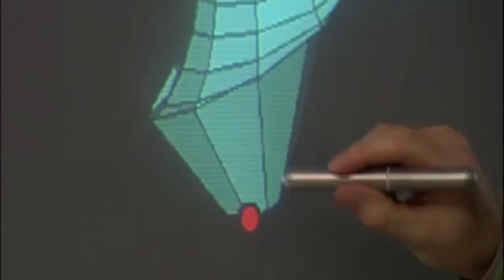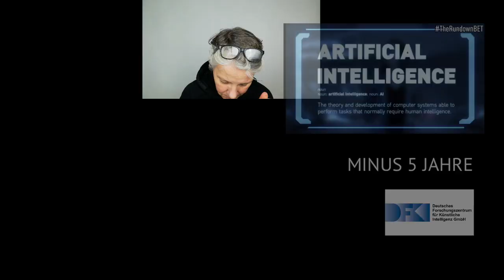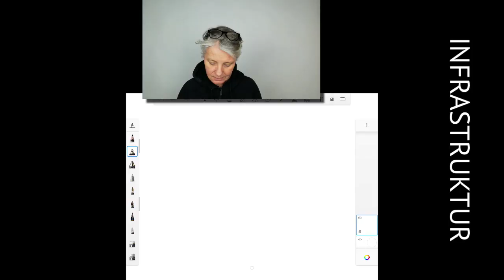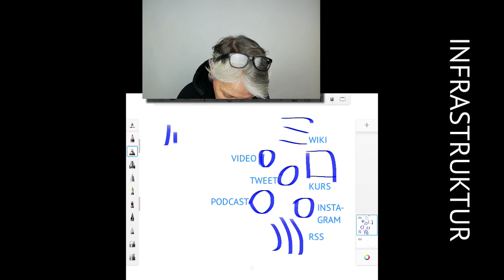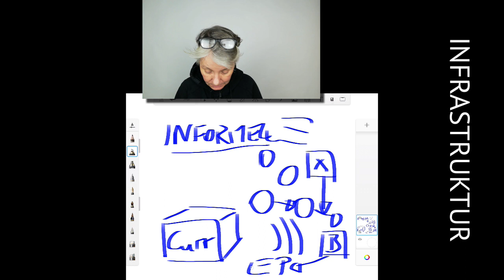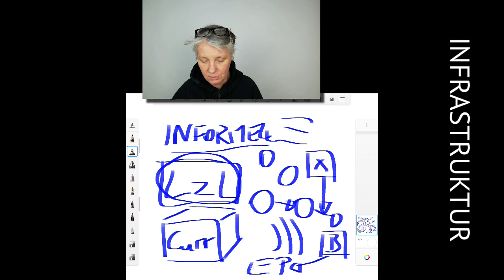AnjaTime #038 Warum braucht es (noch) staatliche Hochschulen?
Danke, dass du dir dieses Video anschaust. Ich versuche hier regelmäßig zu posten, so dass du meine Überlegungen an der Schnittstelle von Arbeit und Bildung 4.0 verfolgen kannst - und denen berichten kannst, denen es vielleicht weiter helfen könnte.

WeChat: @acwBERLIN

HINWEISE ZU VERWENDETEN VIDEOS

HINWEISE ZU VERWENDETEN GIPHYS

Science Fiction Comedy GIF By The Rundown With Robin Thede